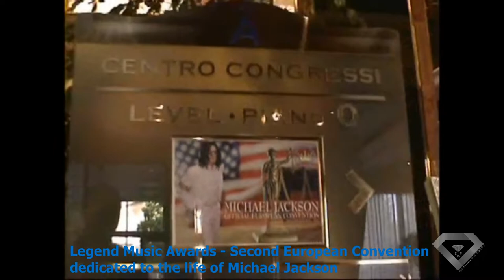EDP© / LMA© SPOILER PROMO SECOND EUROPEAN CONVENTION DEDICATE TO MJ - THE SHADOW BEHIND THE TRUTH !!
All rights to Legend Music Awards private archive video.

SPECIAL EPISODE FORMAT DEDICATE TO "THE KING OF POP" MICHAEL JACKSON - SECOND EUROPEAN CONVENTION - INSIDE A DIFFERENT VISION !!!

Contents exclusive and unpublished !!

SPECIAL GUESTS:
- avv. Tom Mesereau (Jackson lawyer at 2003/2005 Trial);

- Aphrodite Jones (Author and Producer /Author of the book "conspiracy" Michael Jackson and Author and producer of the Format "The True Crime" for Discovery);
- Geraldine Hughes (Author and Producer / Author of the book "Redemption" dedicated to Michael Jackson and the allegations constructed in the 1993 case. Former secretary of Attorney Rotman, prosecutor attorney. Reliable witness to the facts, built at the table);
- Dott.ssa Marisa Aloia ( Graphologist and forensic psychologist, author of the book "a thousand faces, a thousand signatures", dedicated to Michael Jackson, which describes the human profile and personality of MJ);
- Fabio Mordà (Impersonator of MJ).

INTRO/ OUTRO: music free courtesy by audionautix.com  (free use)
INTRO/OUTRO: video editing free courtesy by intromaker  (free use)
VIDEO: music free courtesy  by YT and FB collection (free use)
VIDEO: editing courtesy by VSDC / Youcut